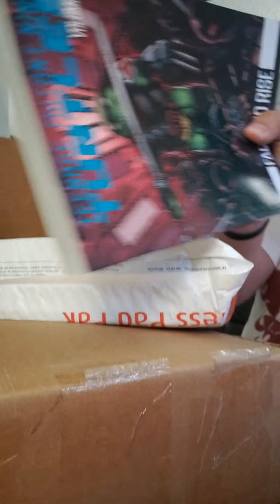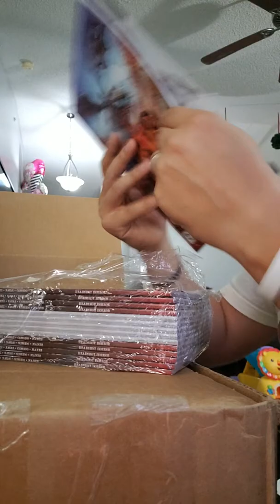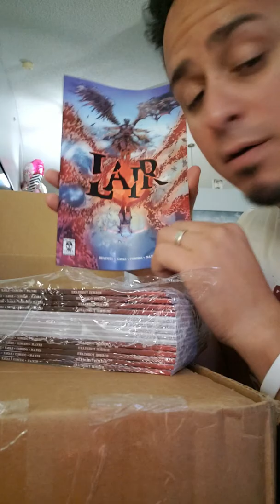LAIR IS HERE!!!!!! Unboxing my book! Thank U!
LAIR is finally here!!! Thank you to all who shared and supported!!!